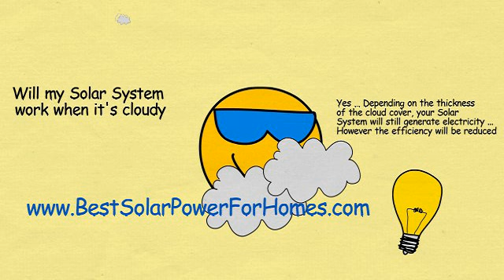Cloudy Best Solar Power for Homes and Alternative Energy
How our best solar power for homes works is simple, We will show you how to slash and cut your electrical costs for your home, and help the environment at the same time using alternative energy ..